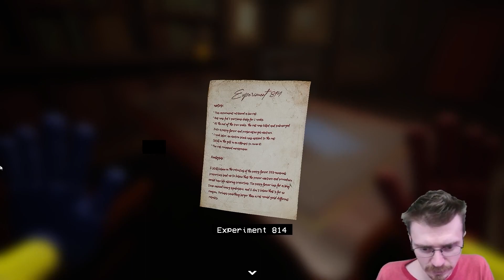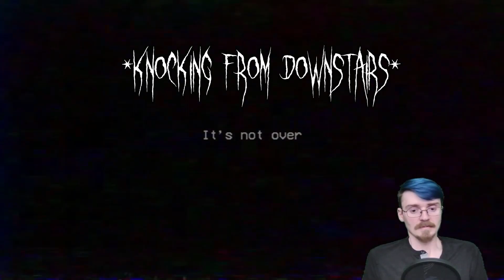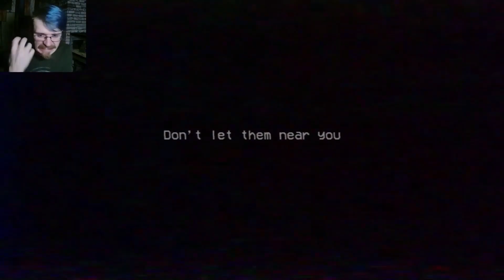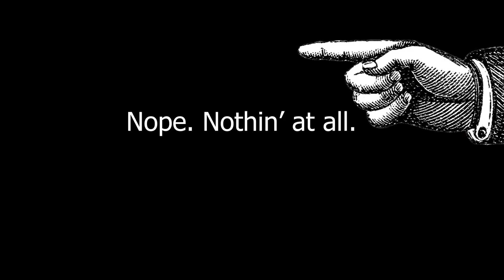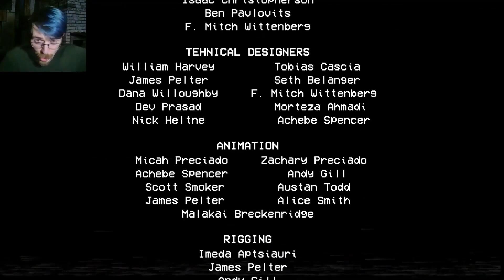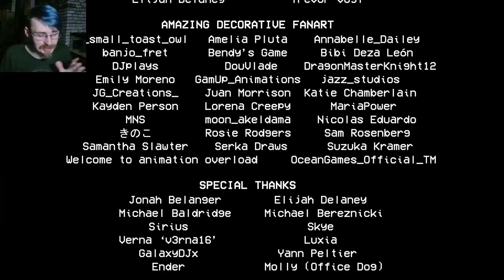Poppy Playtime: Chapter 2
Welcome to my FULL PLAYTHROUGH of Poppy Playtime: Chapter 2 from 2022! Still trapped in the haunted toy factory of death, we encounter the namesake of the series, Poppy, and proceed to try to ESCAPE! (i.e. discover the truth...AND BY THAT I MEAN ESCAPE!) I hope you all enjoy! :D

Other Indie Horror Games!
I ALWAYS read your comments.
If you enjoyed the video, let me know by liking it! It means the world, and it really gets me motivated to get to work on the next one!
Thanks again!